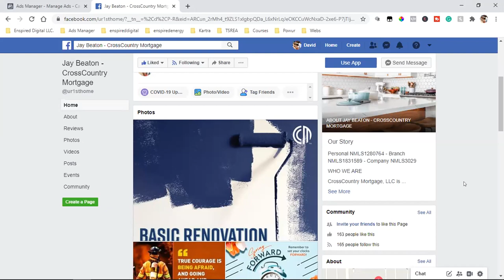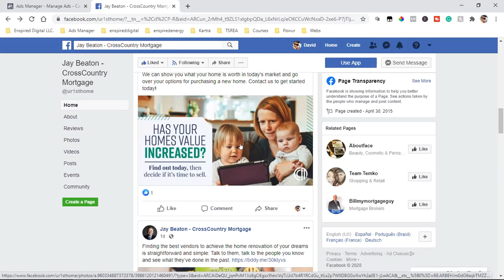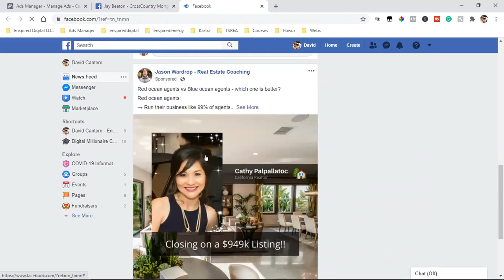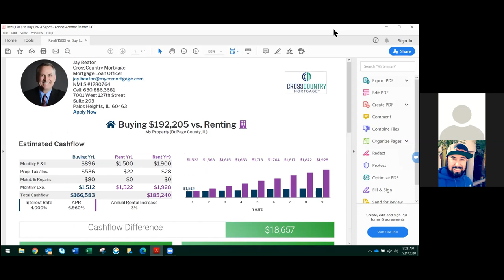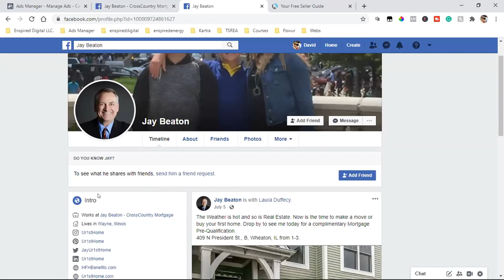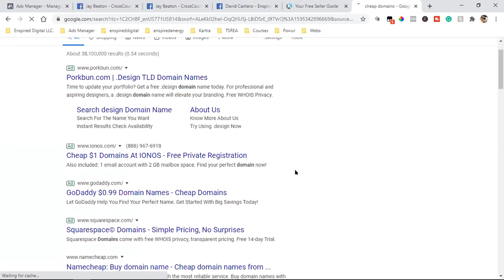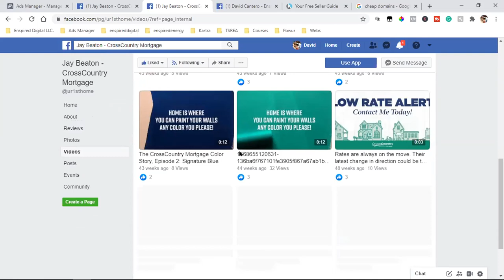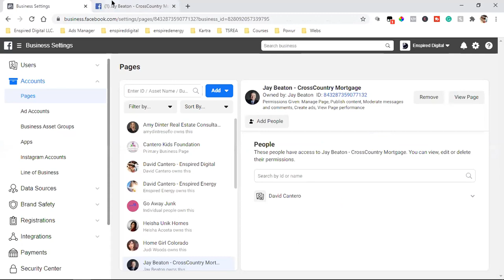SOCIAL MEDIA STRATEGY CALL WITH A MORTGAGE BROKER